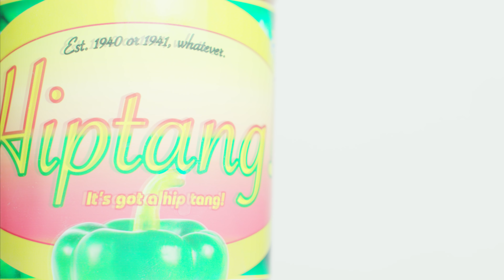The Non-Flashback - The Straight Story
The Straight Story is a film based on the real life story of Alvin Straight, who travelled over 200 miles to visit his sick brother. There's a lot going on, but here I'm specifically looking at the use of verbal telling rather than visual flashback by Lynch.

The Straight Story was released in 1999. Its fantastic music was composed by Angelo Badalamenti. Both that and Richard Farnsworth's performance contribute greatly to the tone. Lynch's use of the spoken story, rather than the showing of it, is bold and confident and very effective. Swoon.